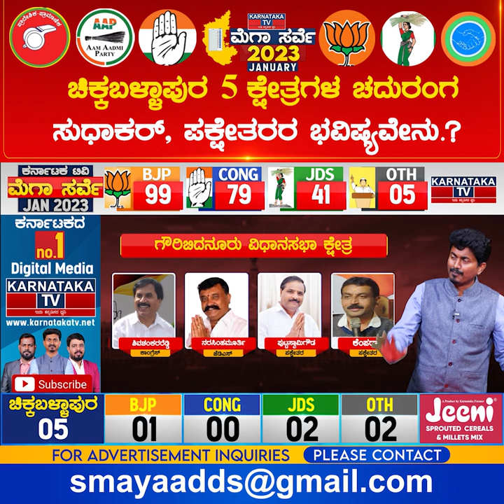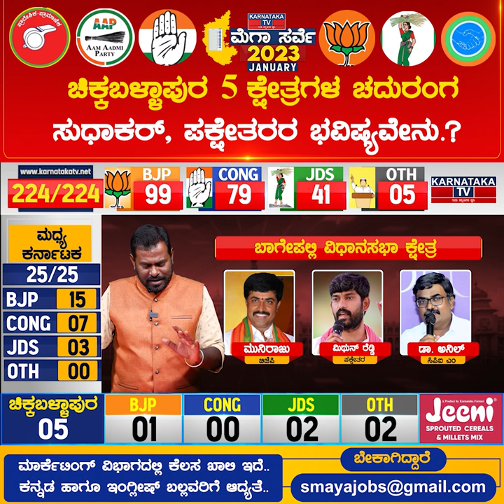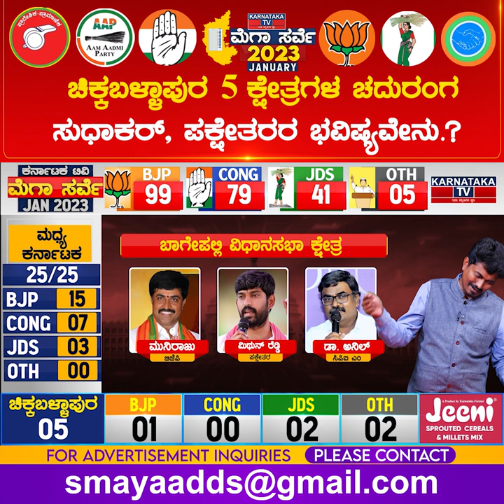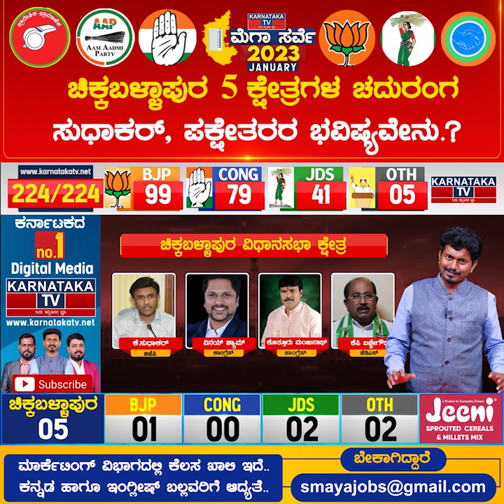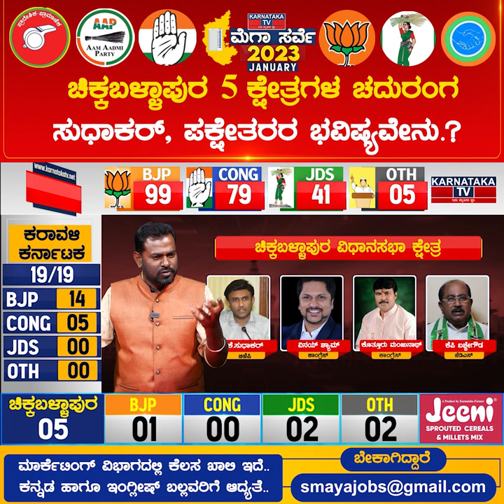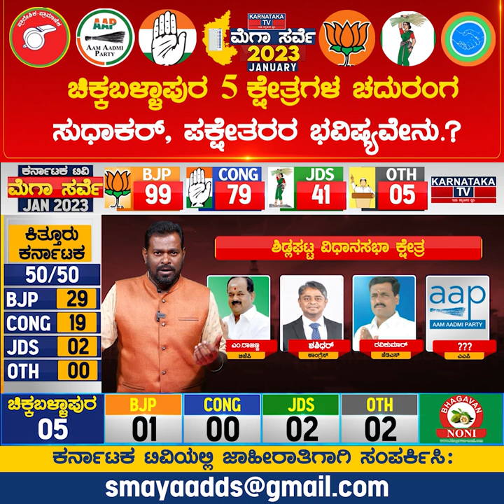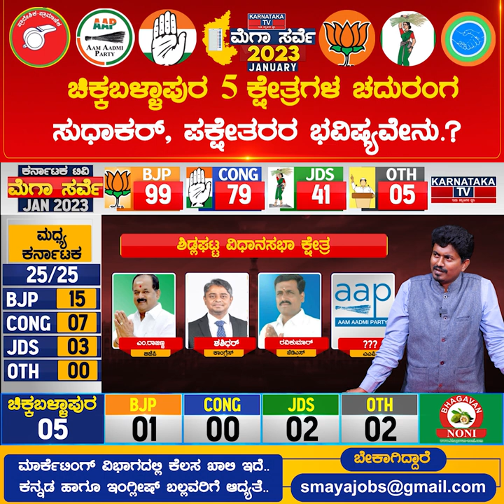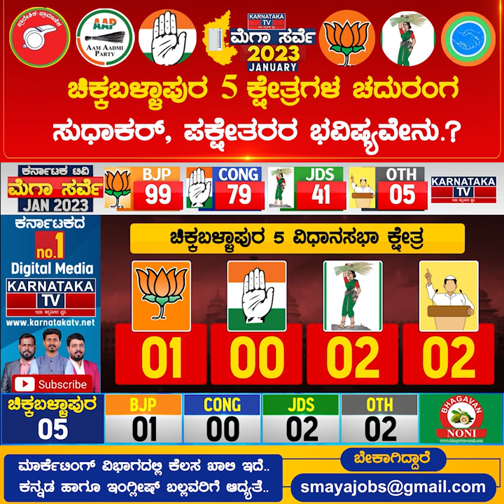ಚಿಕ್ಕಬಳ್ಳಾಪುರ 5 ಕ್ಷೇತ್ರದ ಚದುರಂಗ ಏನುಗುತ್ತೆ? | Elections Survey 2023 | Chikkaballapura | Karnataka TV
ಚಿಕ್ಕಬಳ್ಳಾಪುರ 5 ಕ್ಷೇತ್ರದ ಚದುರಂಗ ಏನುಗುತ್ತೆ? | Elections Survey 2023 | Chikkaballapura | Karnataka TV News

dr k sudhakar,dr k sudhakar chikkaballapur,k sudhakar,dr k sudhakar mla,dr k sudhakar news,dr k sudhakar latest news,dr k sudhakar house,minister dr k sudhakar,dr.k sudhakar,dr. sudhakar k,dr k sudhakar on congress protest,dr k sudhakar campaign,dr k sudhakar speech,dr k sudhakar updates,dr k.sudhakar political exclusive,health minister dr k sudhakar,dr k sudhakar family photos,bjp candidate dr k sudhakar,basavaraj bommai on dr k sudhakar